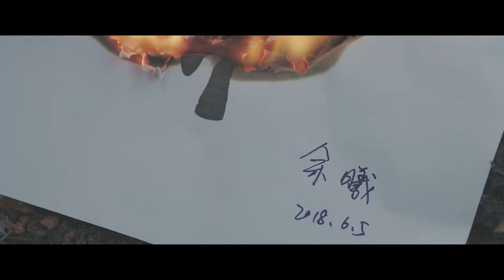CUC Student Short Films Mashup【中传15导展映混剪】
Final Projects Mashup of 2015 Film Directing BA in Communication University of China